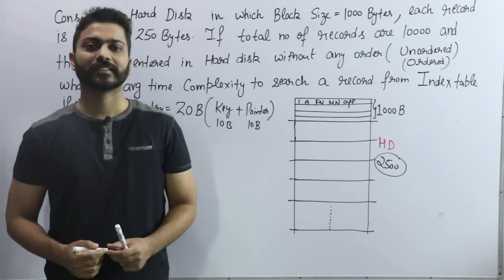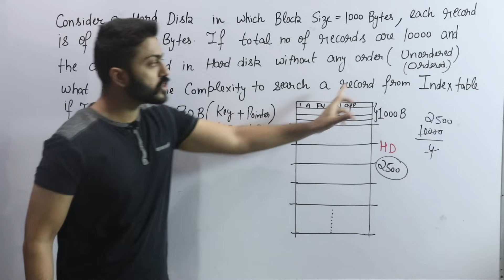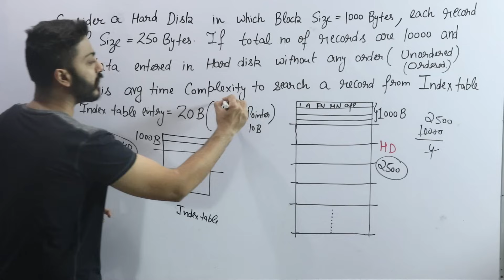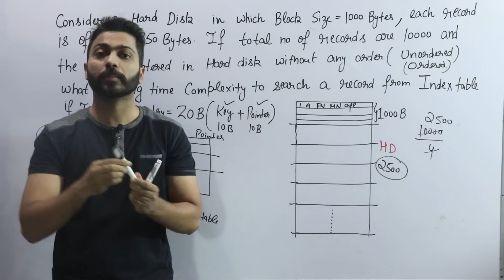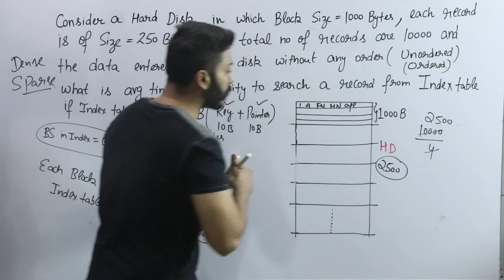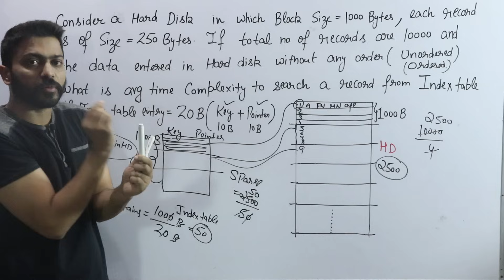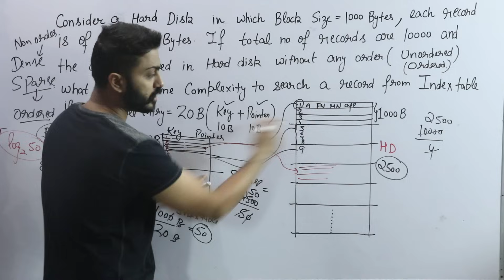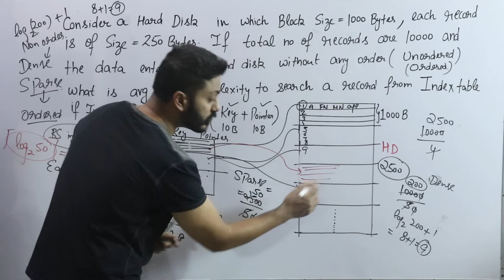Lec-95: Numerical Example on I/O Cost in Indexing | Part 2 | DBMS